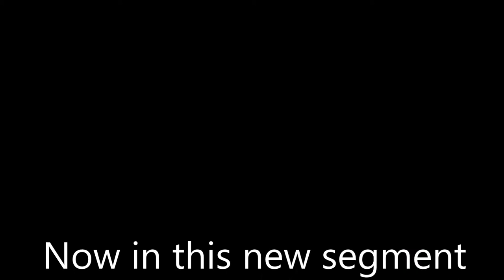Lil Pump has been arrested again!!